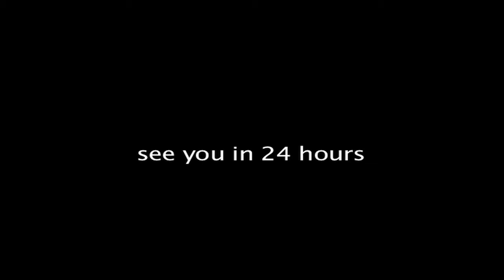Joanna "DAY 2"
More information about my new songs plus where and when they will be released!